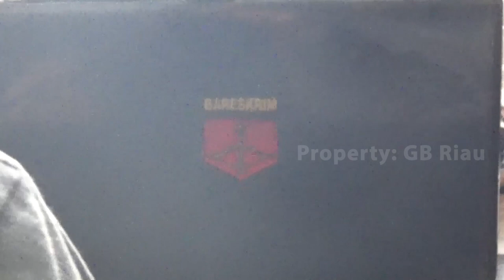DRAMATIS!!! PENANGKAPAN PELAKU PENCURIAN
Adanya Laporan Masyarakat Kejahatan Pencurian Yang Menyebabkan Korban Mengalami Kerugian Puluhan Juta Rupiah, Tim Anti Bandit Satreskrim Polsek Bengkalis Lansung Bergerak Melacak Pelaku..

Dari Hasil Penyelidikan Diketahui Tersangka Nya Adalah Seorang Mantan Aperatur Sipil Negara Atau A-S-N Di Begkalis, Riau, Bernama Zul Fahrinal ( 34 Tahun).